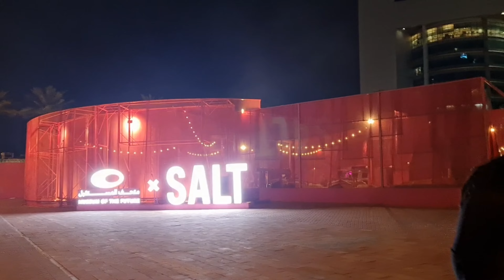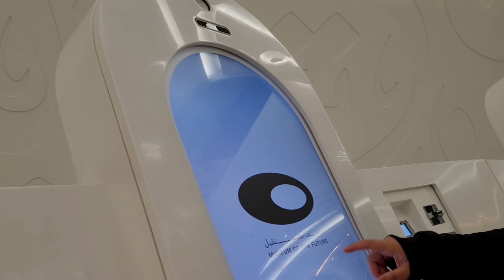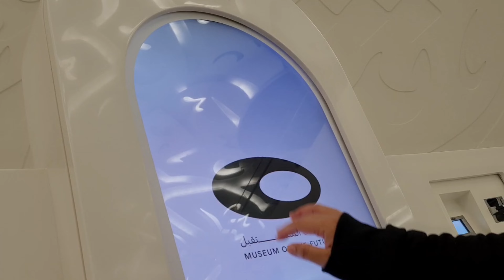Salt x Dubai Future Museum | Free entrance in Future Museum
Salt Camp is also packed with entertainment, fun family-friendly activities, and also some exclusive camp merchandise, where you can purchase all-things-camping from sleeping bags, to t-shirts, mugs, coolers, and more.

But that’s not it. Some epic creative workshops are given on site, and there’s a photo booth to document your memories at this super cool spot.

So while you can’t actually stay overnight (now that would be fun), there’s still plenty to do to satisfy the happy camper in you.

Open daily from 12pm-12am. Next to Museum of the Future. Valet parking available.